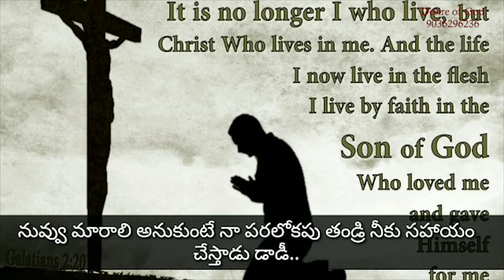నేడు నీ జీవితాన్ని మార్చే దోవోక్తి ! Life Changing Message || Sis Swathi Praveen || Desire of God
కుటుంబాలను కూలగొడుతున్న నిజం ||  వినండి , మారండి , మార్చండి,

ఇలాంటి తండ్రులు ఎవ్వరికి ఉండకూడదు, ఇలాంటి కొడుకులు  ఎవ్వరికి పుట్టకూడదు,
ఇలాంటి భర్తలు ఎవ్వరిని దొరకుకూడదు .

 ఈ త్రాగుబోతు అలవాటు వల్ల ఎన్నో జీవితాలు రోడ్డు పాలవుతున్నాయి,
ఎంతో మంది మానసింకంగా క్రుంగి పోతున్నారు, ఇలాంటి బ్రతుకుల వలన అనేక మంది ఇటు చదువు ,
 అటు ప్రేమ లేకుండా  కుటుంబానికి,  సమాజానికి దూరమై ఒంటరి బ్రతుకులతో  చెడు అలవాట్లకు బానిసలయ్యి ,
 మనుషులంటే ప్రేమ లేకుండా, సమాజమంటే విలువ లేకుండా  చివరికి వారి జీవిత పరమార్ధం అర్ధం కాకుండానే
మట్టిలో కలిసిపోతున్నారు.

దీనంతటికి కారణం కేవలం తాగుడికి బానిసలవ్వడం. కాబట్టి ఇలాంటి అలవాటును మీరు చేయకండి, వేరే వారికీ చేసేలా
ప్రోత్సహించకండి .

ఇలాంటి వారితో కలిసి బ్రతకడం చాల కష్టం, భాద, చిరాకు, ఏడుపు, కోపం , ఇంకా ఎన్నో.

మానేద్దాం ,, మానేద్దాం , త్రాగుడు అలవాటును మానేద్దాం...

ఇట్లు
మిమ్మల్ని ఎప్పుడు ప్రేమించే ..
క్రీస్తు అనుచరుడు
 పాటి ప్రసాద్ ..